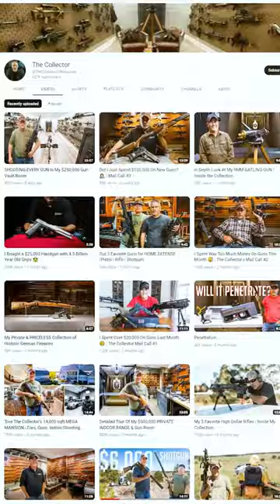I Bought The Gun From JOHN WICK 4 🤯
This is the Pit Viper made by Taran Tactical. As you know, I'm a huge collector of John Wick guns and accessories so when the opportunity to buy this came up, I jumped on it. Hope you enjoy the video.